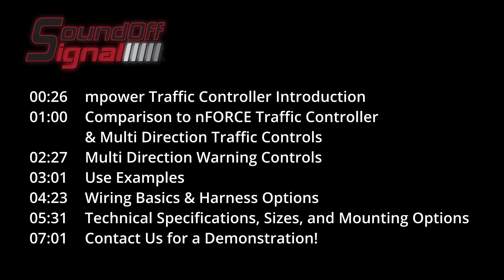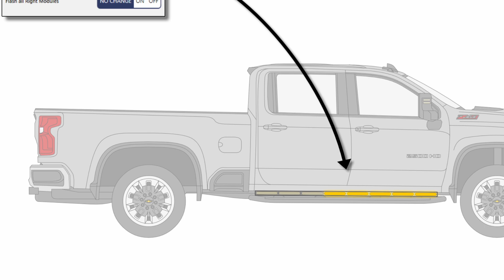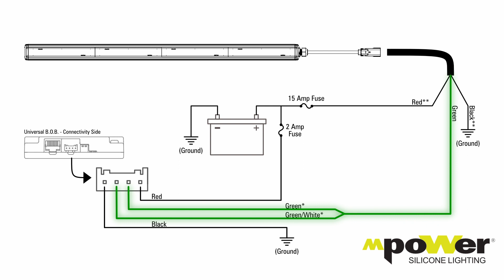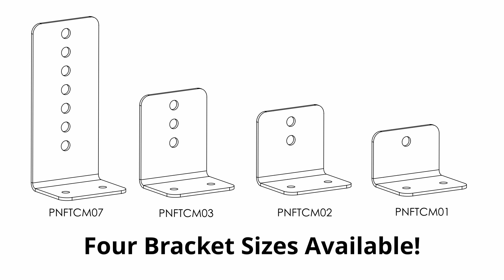mpower® Traffic Controller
Damon Mirate talks about the SoundOff Signal mpower® Traffic Controller, the newest member of our mpower® family of products. Designed with 6-module silicone lenses, for interior or exterior use and the ability to mount and control in all facings (front, left, right or rear).

CHAPTERS:
00:26 mpower® Traffic Controller Introduction
01:00 Comparison to nFORCE® Traffic Controller
& Multi Direction Traffic Controls
02:27 Multi Direction Warning Controls
03:01 Use Examples
04:23 Wiring Basics & Harness Options
05:31 Technical Specifications, Sizes, and Mounting Options
07:01 Contact Us for a Demonstration!